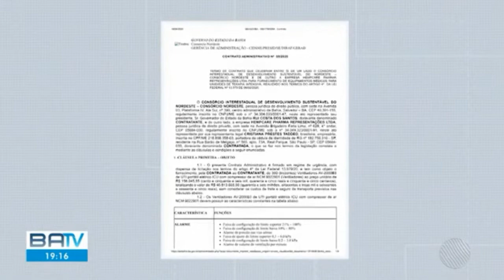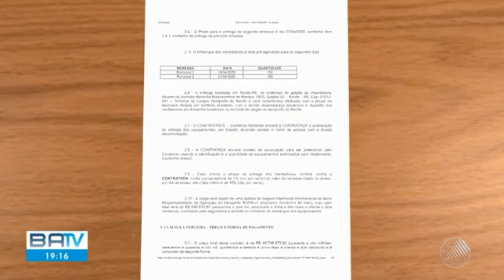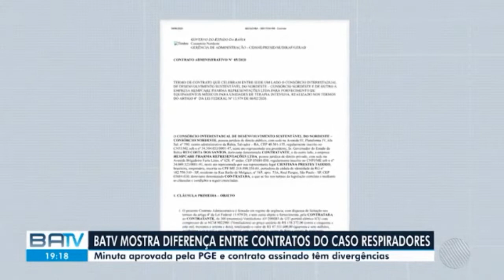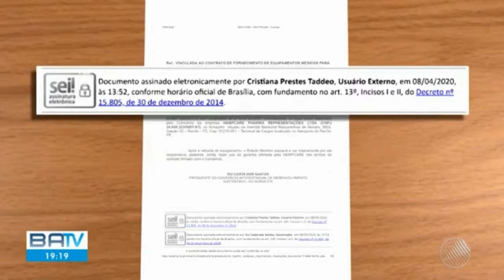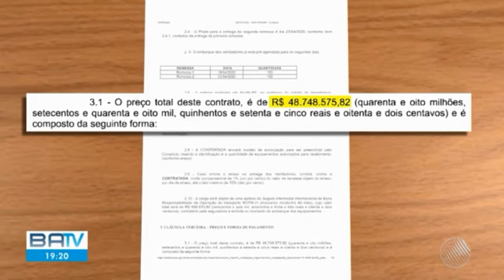Golpe dos respiradores do consórcio nordeste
Matéria do BATV mostra diferenças de valores entre minuta e contrato do consórcio nordeste na compra de respiradores.